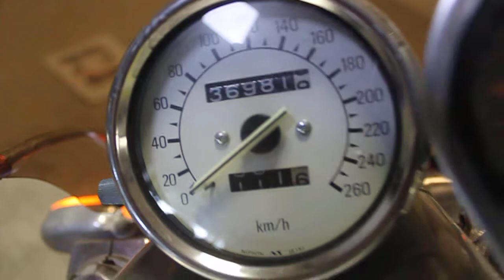Yamaha V-MAX арт. 8127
Компания ДВ Лайн предлагает к продаже YAMAHA V-MAX

Номер рамы: JYA2LTN01WA018127 в аукционной статистике.